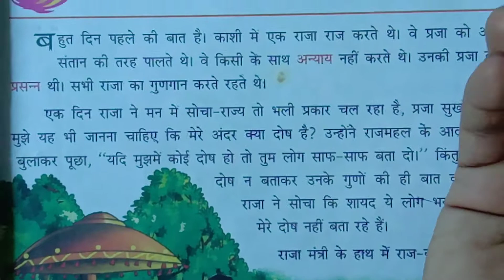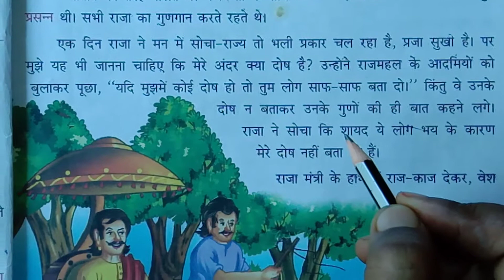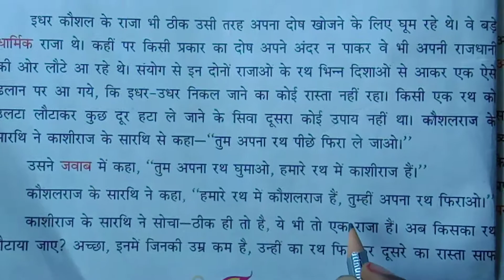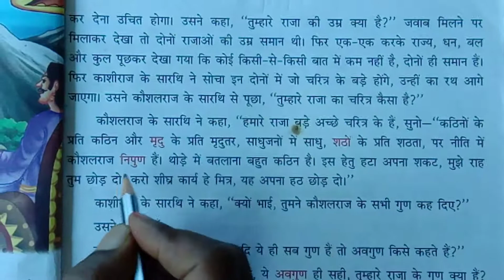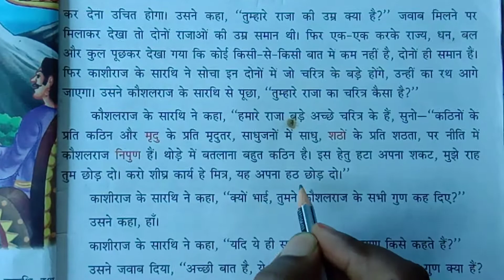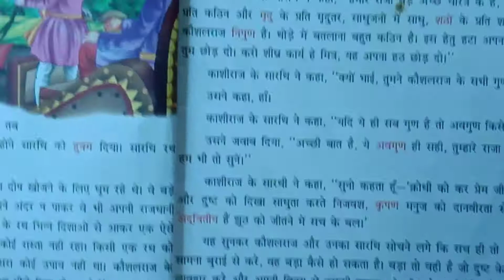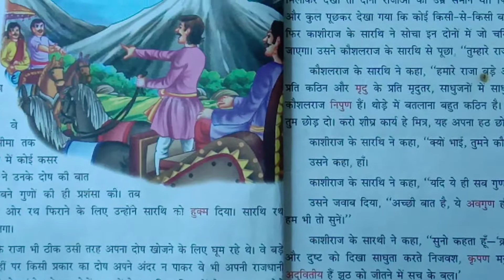Class -5th ,sub -Hindi